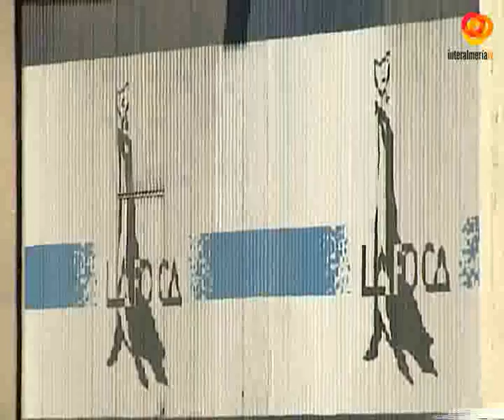El Ayuntamiento comienza a demoler algunas naves de los accesos a Almería por Pescadería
El Ayuntamiento de Almería sigue firme en su intención de mejorar los accesos a la ciudad por Pescadería. Un proyecto en el que trabaja desde hace varios meses y que ha llevado a la compra de varias naves industriales de la zona con el objetivo de desarrollar espacios libres. De forma inminente comenzará la demolición de dos de estos inmuebles que ya son propiedad municipal.Además, la comisión plenaria de Economía y Territorio ha aprobado la compra de los 14.000 metros cuadrados de terreno que actualmente ocupan las instalaciones de Piensos La Foca. Unos suelos que tienen un coste de 2,7 millones de euros y cuya compra debe ratificarse en Pleno. Gracias a estas negociaciones, el Ayuntamiento mejorará la imagen de una zona degradada de la capital y muy importante para el sector turístico.